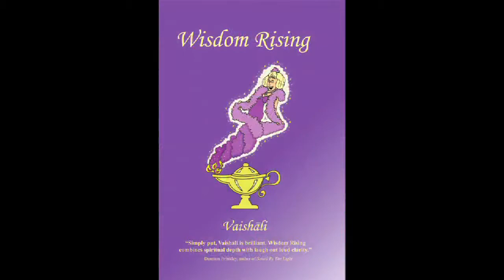10 Conclusion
Summation of the Spiritual understanding of physical digestion.